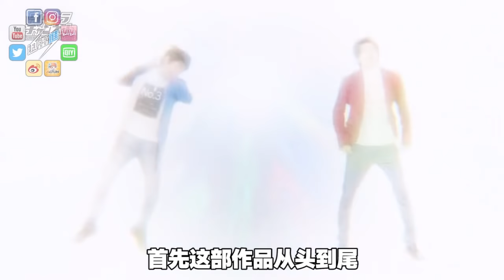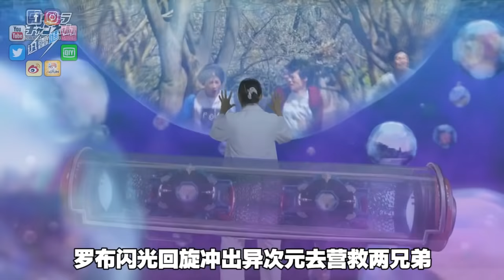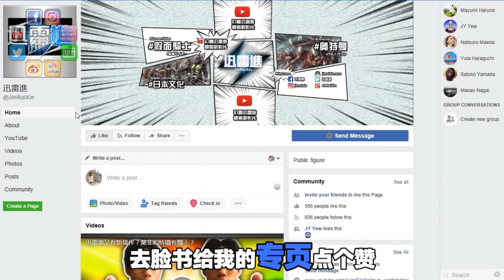【羅布奥特曼】完結心得！當妹妹淪落爲哥哥們的玩具之時，奥特曼兄弟一統天下的日子指日可待！ | 奥特曼R/B | Ultraman R/B #24 #25 | JinRaiXin | 迅雷進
大家好，我是昵稱 JIN 的迅雷進，歡迎收看我的頻道。
《羅布奧特曼》電視劇終於都完結篇了！
有追看直到完結篇的朋友，相信觀賞完整部作品以後心中應該有很多話想說，有好的也有不好的，無論如何我也為大家準備了本期的觀後感影片。
還是那一句，本影片或多或少都會有劇透的成分，慎入！

如果你喜歡我的影片，歡迎大家訂閱和分享。那麽你們就能夠繼續追蹤我的新作品！